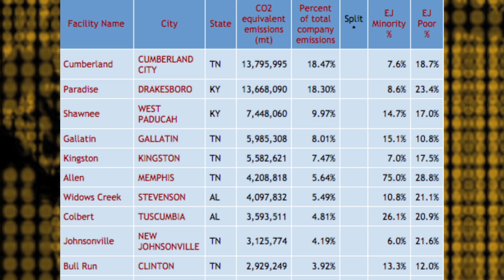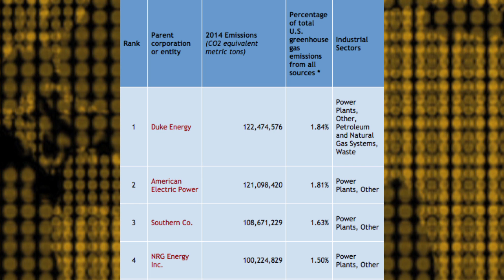'Greenhouse 100 Index' Names Top Polluters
PERI's Economics Chair Michael Ash breaks down which companies ranked as top emitters of greenhouse gases and what this means for the future of climate change policy